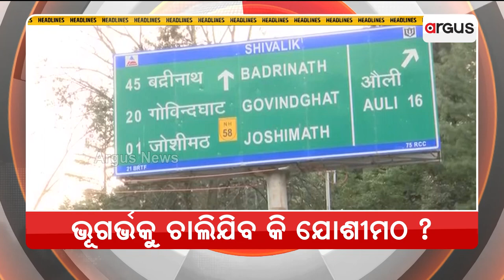Headlines 7 am | 07 Jan 2023 | Argus News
+ରାଉରକେଲାକୁ ଉଡ଼ିବ ବିମାନ
+4 କେନ୍ଦ୍ରମନ୍ତ୍ରୀଙ୍କ କାର୍ଯ୍ୟକ୍ରମ
+କେନ୍ଦ୍ର ସ୍ବାସ୍ଥ୍ୟମନ୍ତ୍ରୀଙ୍କ ଅପିଲ
+ଭୂଗର୍ଭକୁ ଚାଲିଯିବ କି ଯୋଶୀମଠ ?
+ସରିଲା ଧନୁଯାତ୍ରା
+ଜାଡ଼ରେ ଥରୁଛି ଓଡ଼ିଶା
ନିର୍ଣ୍ଣାୟକ ମୁକାବିଲା